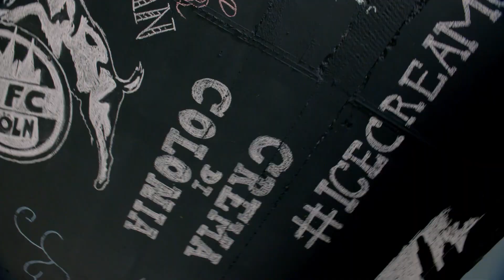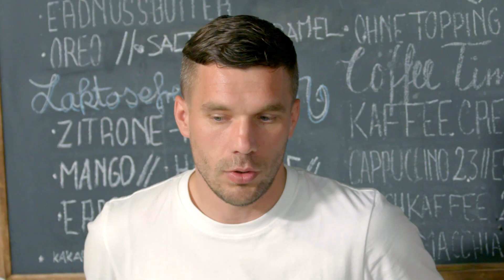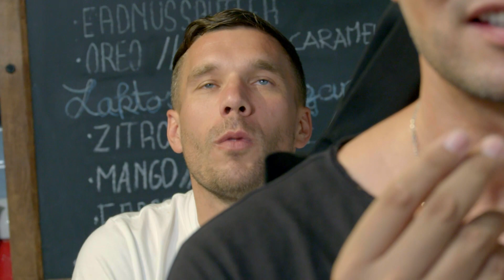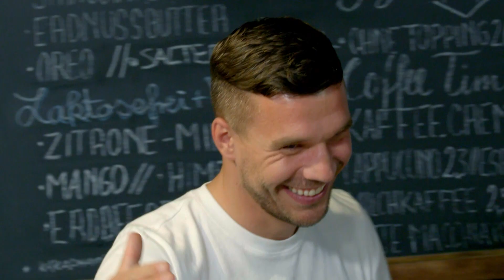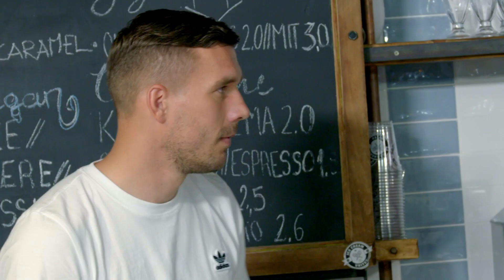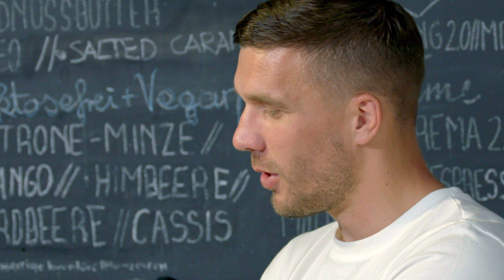FARID x POLDI | Eiscreme Magie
Ausschnitt aus der Pro7 Primetime Show "FARIDs magische 13"

Erlebe MAGIE - Erlebe FARID!

08.10.22 KASSEL
09.10.22 FREIBURG
11.10.22 MANNHEIM
12.10.22 SAARBRÜCKEN
18.10.22 SYLT/WESTERLAND
20.10.22 LÜBECK
22.10.22 MAGDEBURG
29.10.22 HILDESHEIM
30.10.22 LÜNEBURG

19.11.22 KARLSRUHE
23.11.22 PADERBORN
25.11.22 BÜNDE
26.11.22 ASCHAFFENBURG
27.11.22 SIEGEN
28.11.22 DÜSSELDORF

08.12.22 BAYREUTH
09.12.22 WEIßENFELS
22.12.22 WOLFSBURG
23.12.22 HAGEN

12.03.23 INGOLSTADT
14.03.23 AT-WIEN
16.03.23 WÜRZBURG
17.03.23 KAISERSLAUTERN
19.03.23 ERFURT
23.03.23 AACHEN
26.03.23 ROSTOCK
28.03.23 MÖNCHENGLADBACH
30.03.23 BREMERHAVEN
31.03.23 OLDENBURG

Weitere Shows folgen…